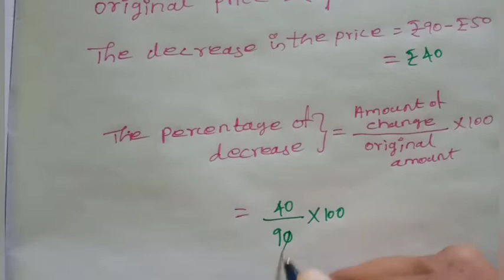7th std maths percentage and simple interest/percentage in real life try these page38 chapter2 term3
7th std maths percentage and simple interest/percentage in real life chapter2 term3 Tamil